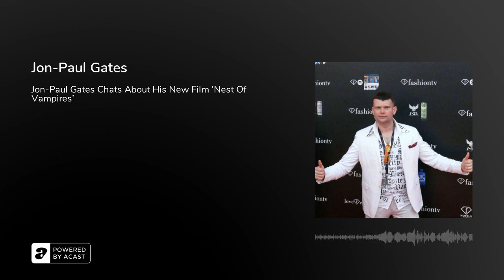Jon-Paul Gates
Jon-Paul Gates is an actor who has starred in 84 feature films, predominantly playing the antagonist.